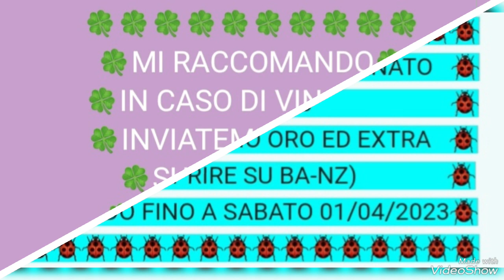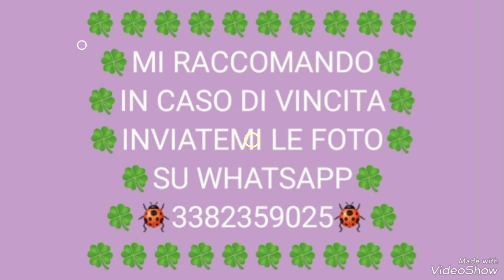PREVISIONI LOTTO GRATIS AGGIORNATE PER L'ESTRAZIONE DEL 25/03/2023 🍀🐞🍀🐞🍀🐞🍀 ⚠️OCCHIO ALLE MODIFICHE⚠️